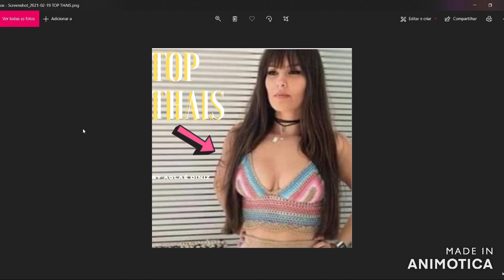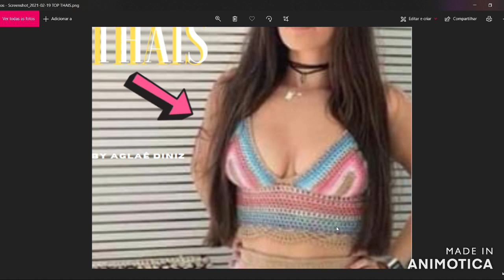TOP THAIS PASSO A PASSO COMPLETO